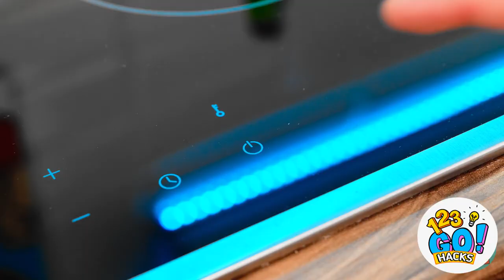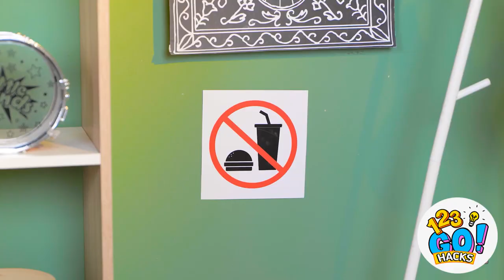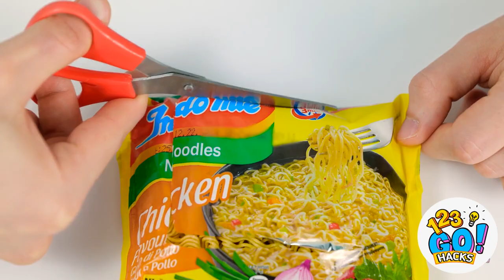DIY IDEAS FOR SMART KITCHEN GADGETS || Yummy Food Hacks And Amazing Cooking Tricks By 123 GO! Hacks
Welcome to a new mouthwatering video by 123 GO! Hacks! Today, we're bringing you some fantastic DIY ideas for smart kitchen gadgets that will make your life easier and your meals even more delicious. 🍳🥘🍴

Join us as we explore a variety of ingenious food hacks and amazing cooking tricks that will elevate your culinary skills to new heights. From time-saving gadgets to creative techniques, our tips will help you whip up scrumptious dishes with ease and impress your friends and family with your kitchen prowess.